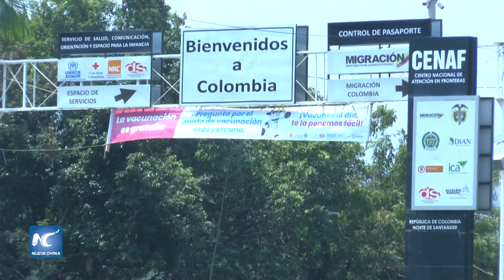Presidente Petro anuncia apertura de frontera entre Colombia y Venezuela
El presidente colombiano, Gustavo Petro, anunció el viernes la apertura de la frontera entre Colombia y Venezuela, para el próximo 26 de septiembre, en momentos en que se normalizaron las relaciones diplomáticas entre ambos países, que estuvieron rotas por tres años.